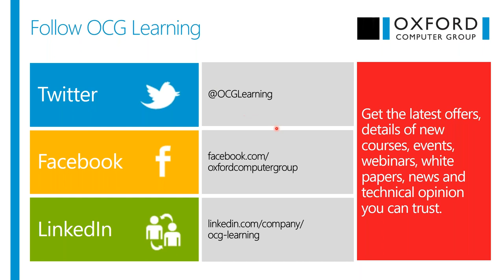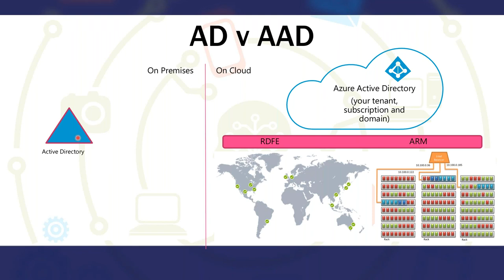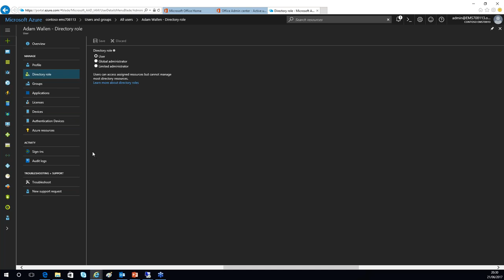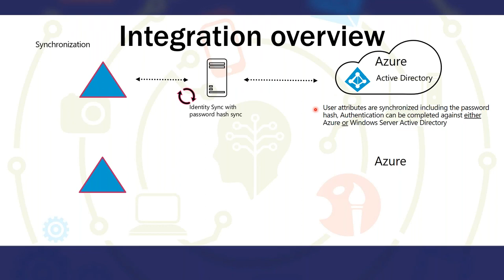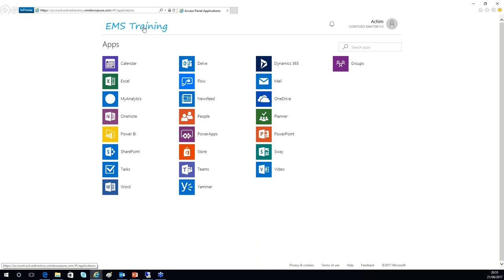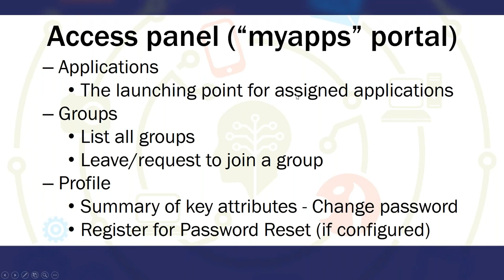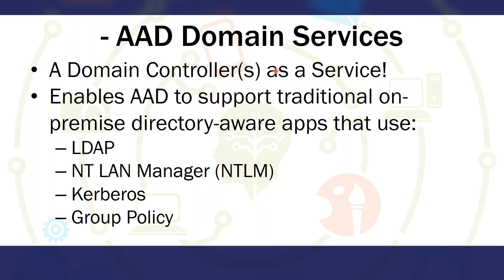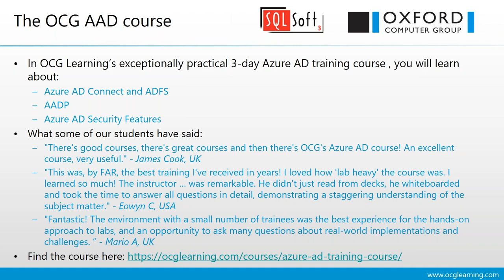Azure Active Directory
Learn about Azure Active Directory. We will cover some of the top features, including a demo of enabling them and time for Q&A.

•    Activate Azure AD for O365
•    Customize Azure AD Branding
•    Single sign-on
•    End-user app launcher (MyApps)
•    Multi-factor Authentication
•    Overview of Azure Active Directory Domain Services